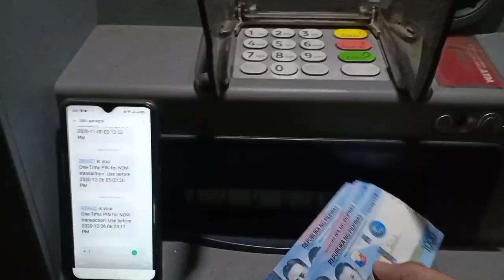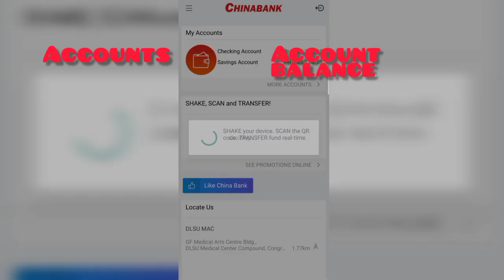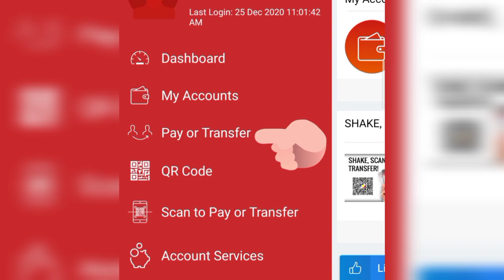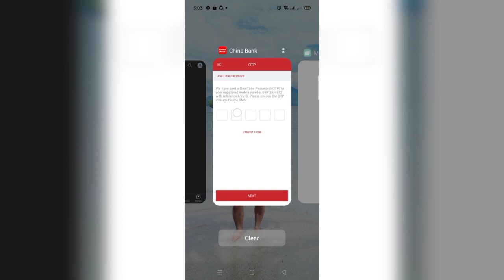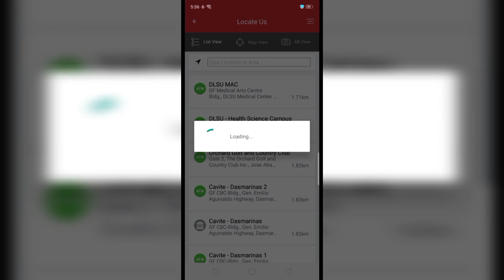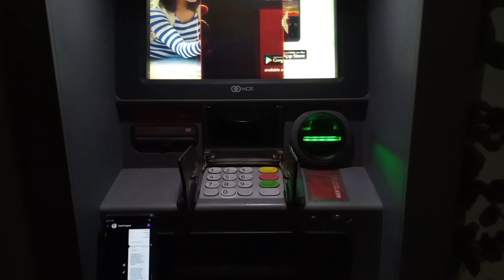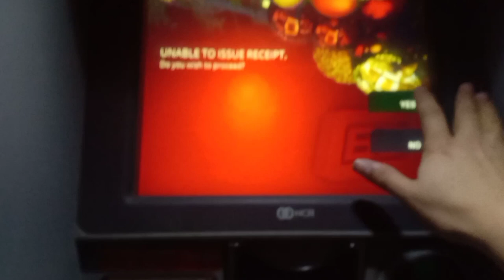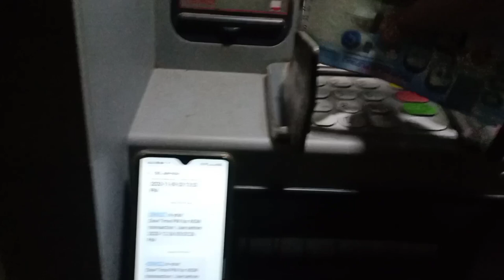CARDLESS ATM WITHDRAWAL PART 2 - HOW TO LOCATE THE NEAREST BRANCH OR ATM MACHINE OF CHINABANK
Cardless ATM withdrawal is one of the best feature in Chinabank Mobile App. It is very convenient for cash withdrawal, sending or receiving money and a lot more transactions for the convenience of the Depositors.

How do I make a NOW or NO CARD WITHDRAWAL Transaction?

There are two (2) required steps. The first step is to Stage and the second step is to Collect.

How do I stage NOW (Emergency Cash)?

Login to your China Bank Mobile Banking App.

Select Pay or Transfer from the Hamburger Menu (≡) found at the upper left of the screen.

Under the “To Me” tab, select Emergency Cash (NOW).

Tap SEND EMERGENCY CASH found at the bottom of the screen.

Enter the account number and the amount you wish to withdraw and tap Next.
Note:

The amount should be divisible by 100.

On confirmation page, review details of NOW (Emergency Cash) transaction and tap Confirm.

Enter OTP (One Time Password) which you will receive on your mobile phone and tap Next. A Confirmation of your successful emergency cash staging transaction will be displayed.
Important:

Take note of the transaction reference number as this will be needed for your ATM withdrawal.

You have 24 hours to withdraw the amount from any CBC ATM.

How do I collect NOW (Emergency Cash)?

At any CBC ATM, press Enter key to enable cardless transactions and select NOW (No card On Withdrawal).

Enter NOW (Emergency Cash) Reference Number and select Correct.

Enter the One-Time PIN (SMS) received on your mobile phone.

Get the cash and receipt from the ATM.

Source: CBC Mobile App